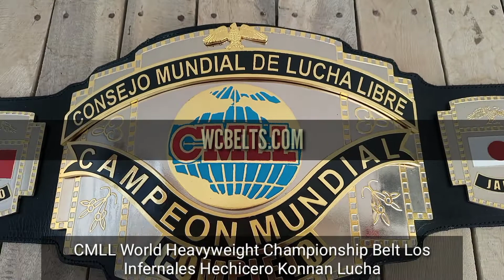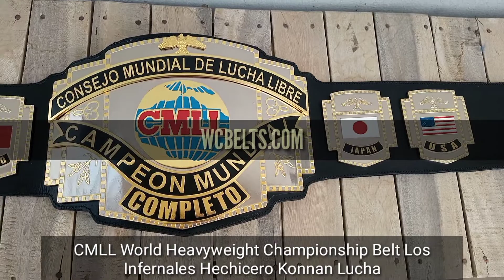CMLL World Heavyweight Championship Belt | Los Infernales Hechicero Konnan lucha | wcbelts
We are manufacturer of all type of championship belt such as CNC Engrave, 2D Engraving, Laser Marking, Deep Etching, Dye Casting, Machine Casting and Hand Crafting. We make many belts of NWA, WCW, AWA, WWC, IWA and etc.

We make belts as per our retired professional wrestlers requirement. Our clients and customers are our best testimonies.
Our reputation is built on quality, honesty and our best services. Many of our existing customers have been with us since the very beginning.
We are NOT like those fancy new shoes that look great but hurt your feet! From the moment you try on our products, you will feel the difference.

Experience with our equipment and feel the high quality. Given the opportunity, we will do our level best to serve the best way we can.

Thank you very much for staying with us at our website.
World Championship Belts Ltd.

Belt Detail:
The plates made in Brass.
The Strap made in Genuine Leather.
Snap Fastener